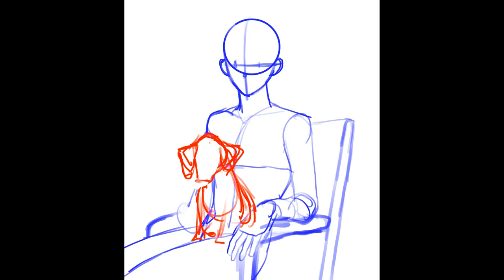Procreate Time-lapse paint | Solomon Portrait | Enxy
App : Procreate
Base 3D model : MagicPoser

Real time : 10h 17m
Character : Solomon (my original character)